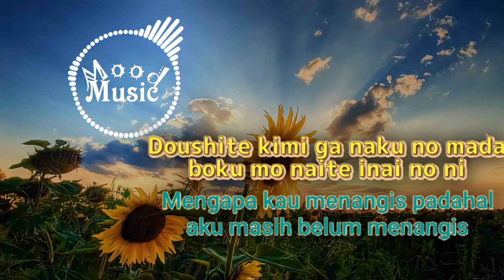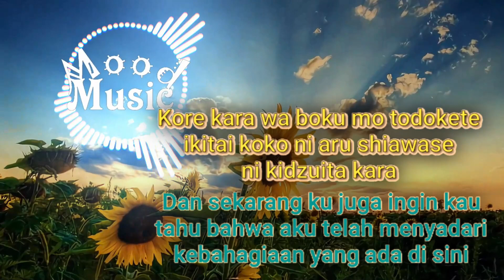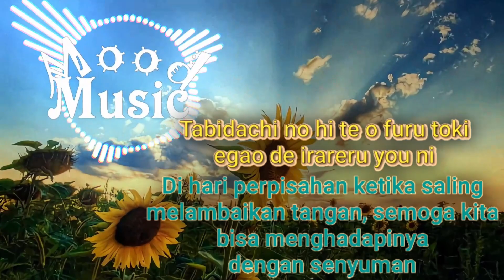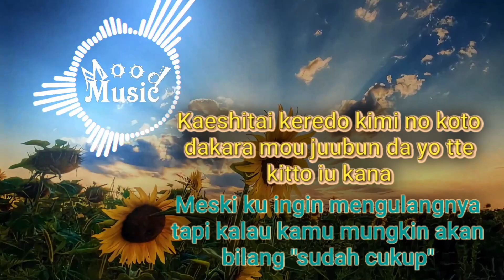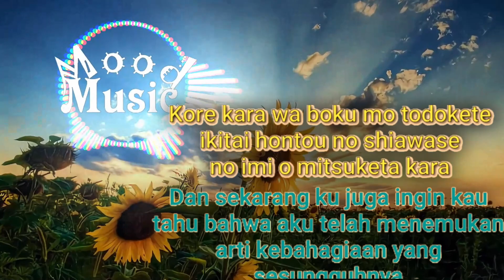Motohiro Hata - Himawari no Yakushoku (OST Doraemon Stand By Me Lyrics & Sub Indonesia)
Credits:
-Artist : Motohiro Hata
-Song: Himawari no Yakushoku